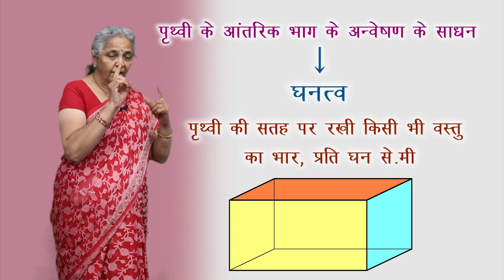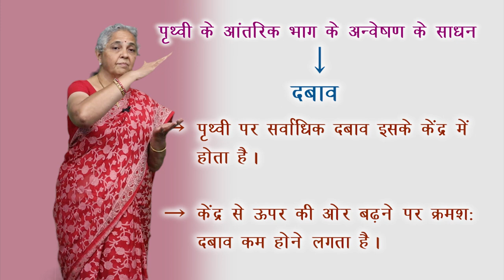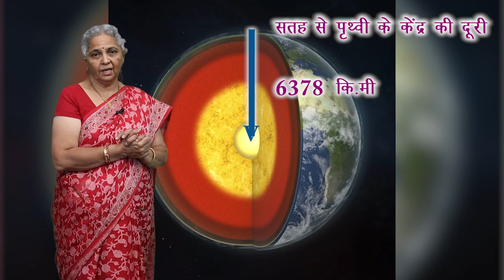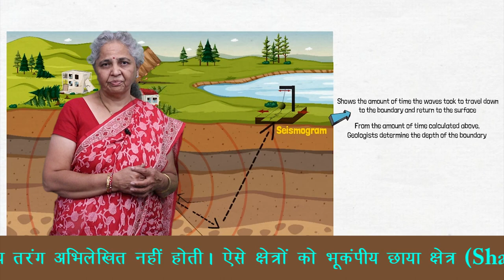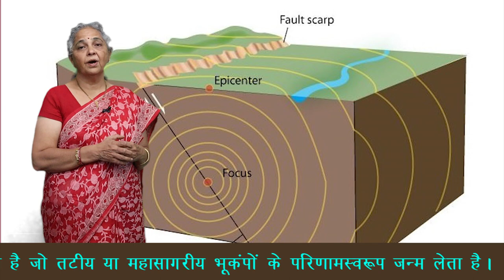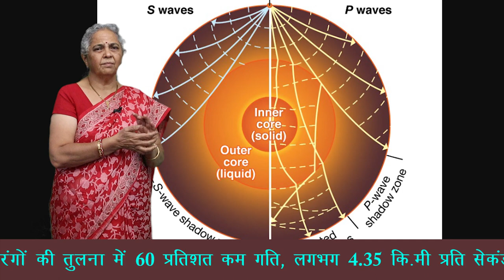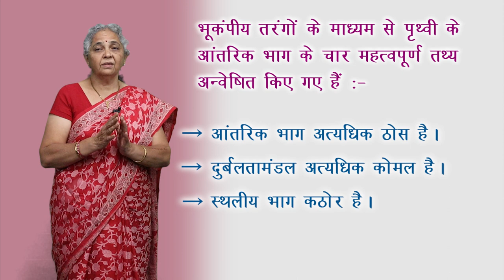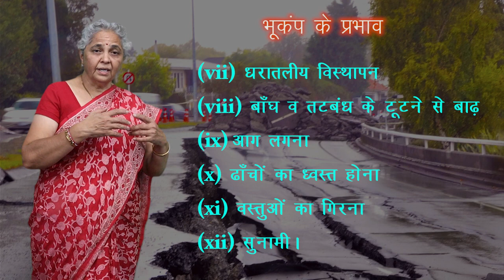CLASS 11th GEOGRAPHY | INTERIOR STRUCTURE OF EARTH | पृथ्वी की आन्तरिक संरचना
CLASS 11th GEOGRAPHY | INTERIOR STRUCTURE OF EARTH | पृथ्वी की आन्तरिक संरचना | 1